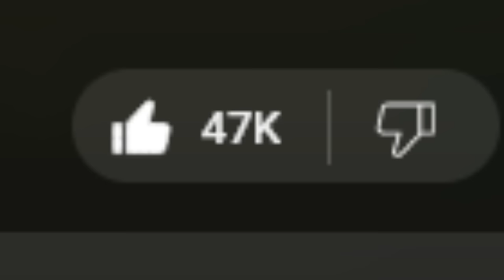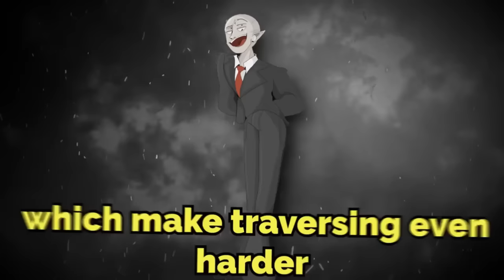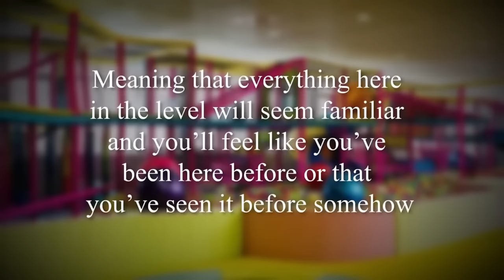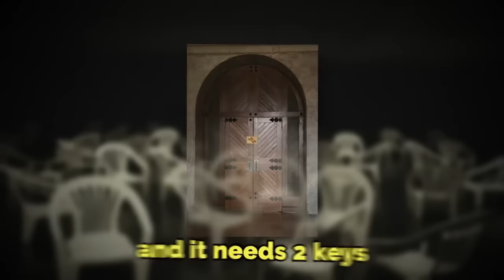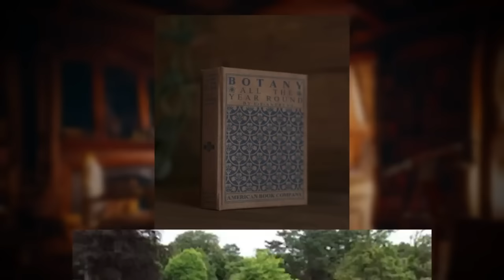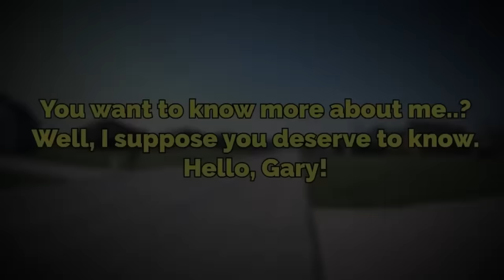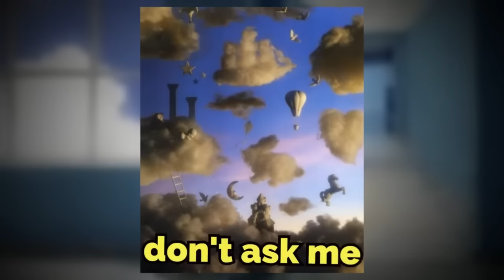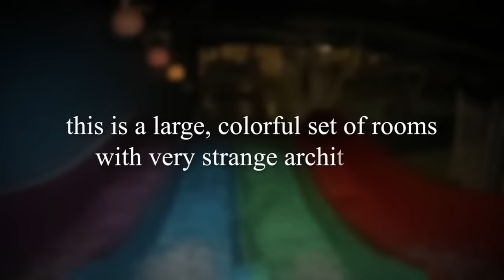10+ Hours of Backrooms Level Explanations... (400+ levels)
welcome back, wanderer. Today I explore hundreds of Backrooms levels, spaces, and dimensions, and describe them all to you in the most relaxing way possible.  I hope you sit back, and enjoy over 10 hours of my biggest hyper-fixation of all time... and take in the vibrations of this horrific alternate dimension..

If this video gets 85k likes, then i'll do a 24 hour video next year ;) (my pc almost died rendering this)